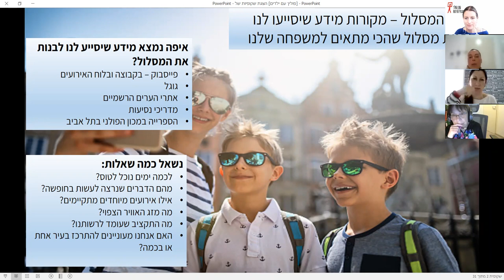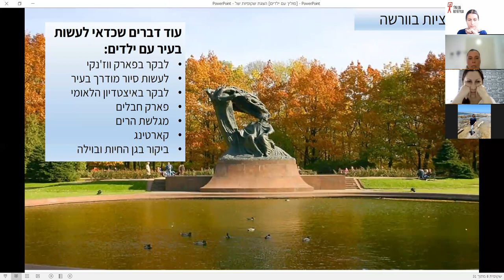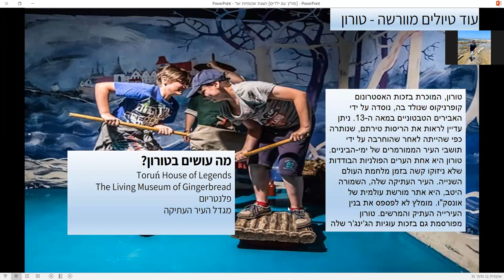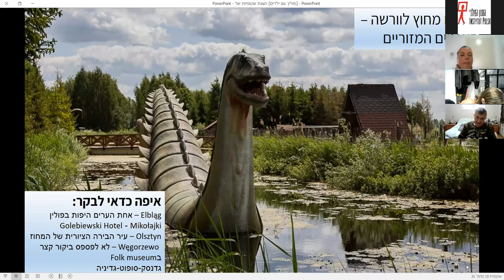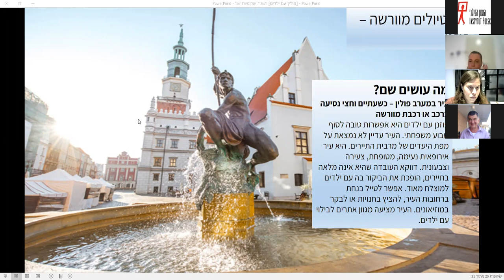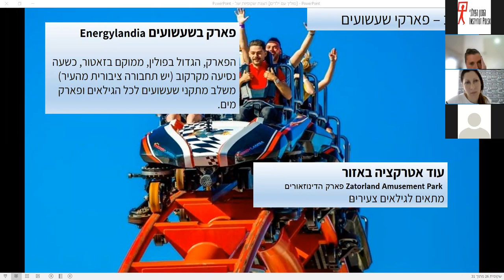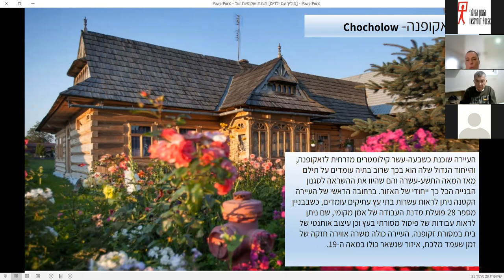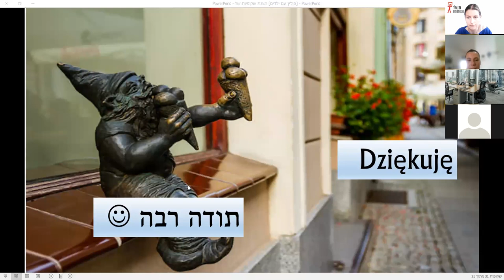"Poland for families" - a lecture by Daniela Signer חופשה בפולין למשפחות - הרצאה של דניאלה סיגנר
המפגש בהנחיית דניאלה סיגנר מוקדש לכל מה שמעניין למשפחה עם ילדים שמבקשת לתכנן חופשה מושלמת בפולין
במרכז ההרצה - יעדים וערים מעניינות, מוזיאונים, פארקים למיניהם וכל האטרקציות הכי מיוחדות שמתאימות לבילוי משפחות